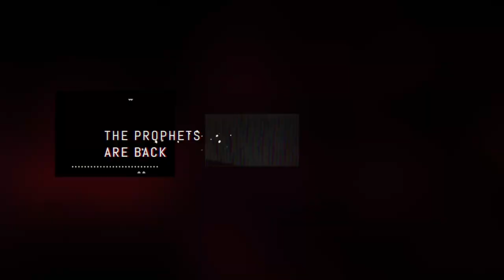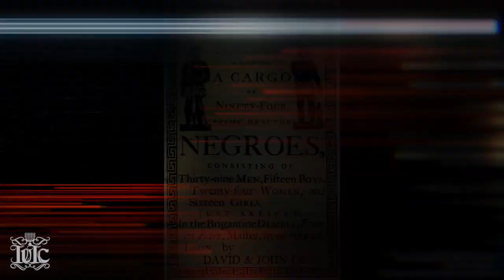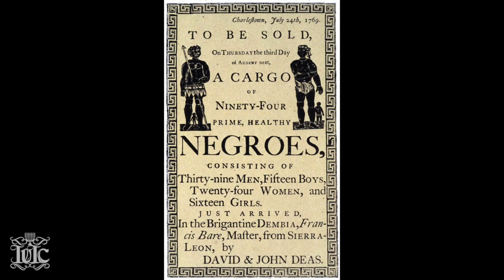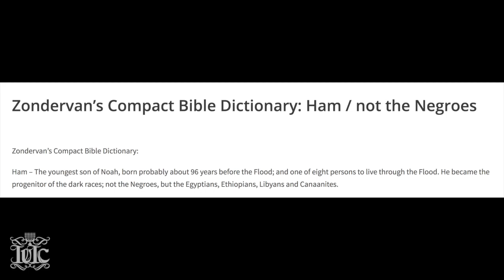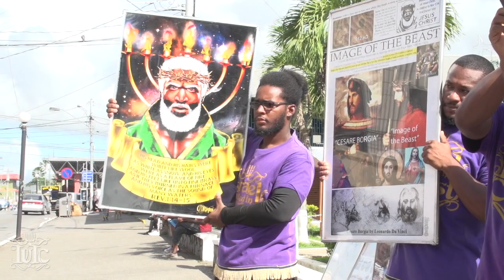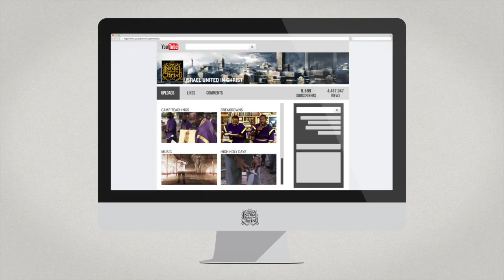The Israelites: This is a stiffnecked people